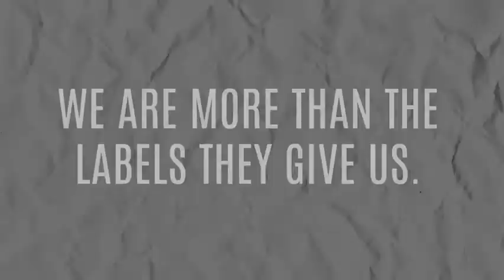Things I'd Rather Do Than Die - Book Trailer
Things I'd Rather Do Than Die - Christine Hurley Deriso

Jade Fulton and Ethan Garrett are opposites in every sense of the word. Ethan is an all-American poster boy—a star athlete dating the most popular girl in school and a devout Christian. Jade keeps mostly to herself. She abhors joining “things,” hates everyone at their high school except her best friend, Gia, and considers herself agnostic.

When Ethan and Jade find themselves locked in an aerobics room overnight, their confinement forces them to push past the labels they’ve given each other. Jock. Loner. Jesus freak. Skeptic. Golden boy. Intellectual. Amid hours of arguing, philosophizing, and silly game playing, Ethan and Jade learn there's a lot more to the other person than meets the eye.

After that night, life returns to normal and each goes back to their regular lives. Still, neither one can shake the unexpected bond they formed and they can’t help but question what they’ve been taught to believe, who they want to be, and where their hearts truly lie.